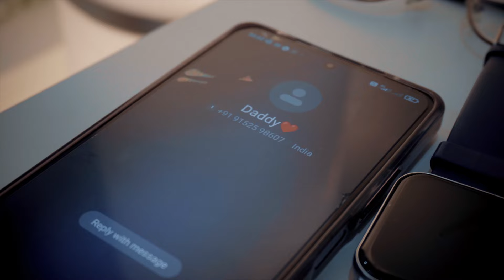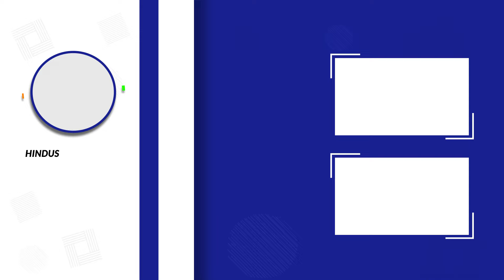पुणे में दो दोस्तों के बीच सड़क पर ही हुआ खूनी खेल| Hindustani Reporter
पुणे में दो दोस्तों के बीच सड़क पर ही हुआ खूनी खेल

पुलिस ने दोनों पर किया हत्या के प्रयास का मामला दर्ज